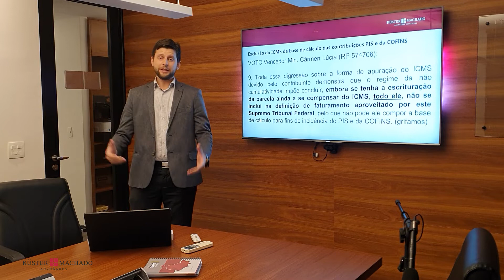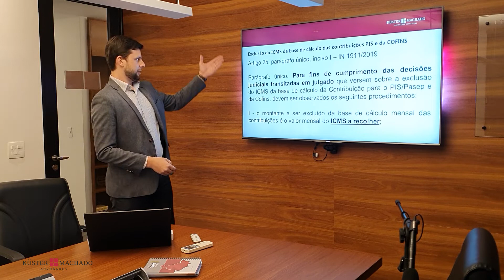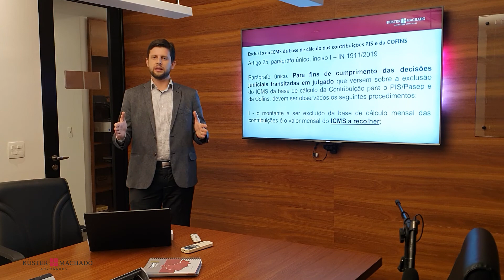ICMS deve ser excluído em sua totalidade da base de cálculo do PIS/COFINS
O especialista Tiago Tomasczeski aborda de forma clara as ilegalidades da Instrução Normativa da Receita Federal, que trata das decisões transitadas em julgado, no caso da exclusão do ICMS da base de cálculo do PIS/COFINS.